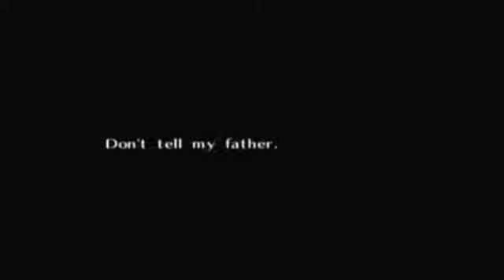Let's Play Zelda: Ocarina of Time | #13 - Ruto Mischief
Watch as Bes continues his navigation through Lord Jabu-Jabu in his quest to retrieve the Spiritual Stone from Princess Ruto.